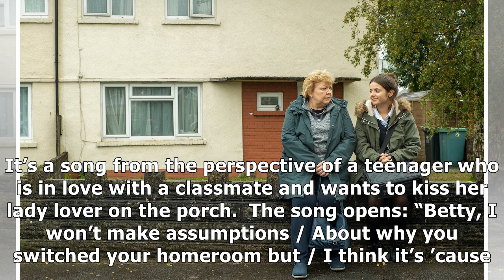MUSIC: Taylor Swift drops a seriously sapphic song on new album